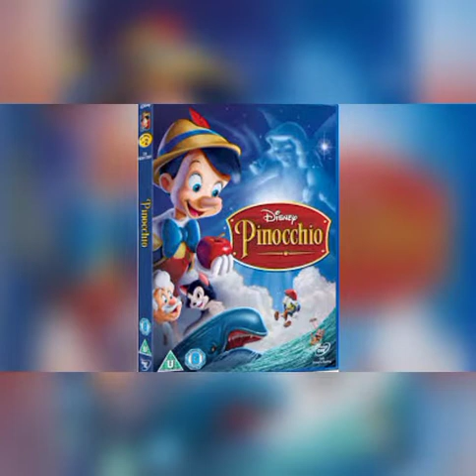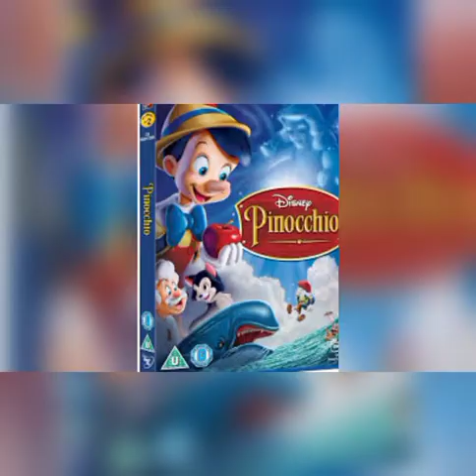Class 6, library module 7, (13/8/2020)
Pinocchio